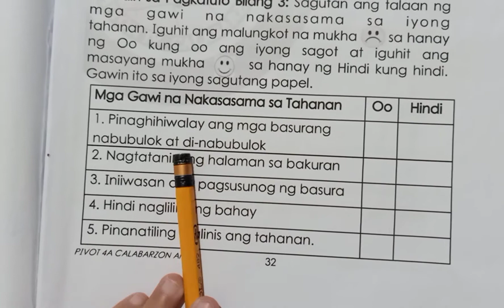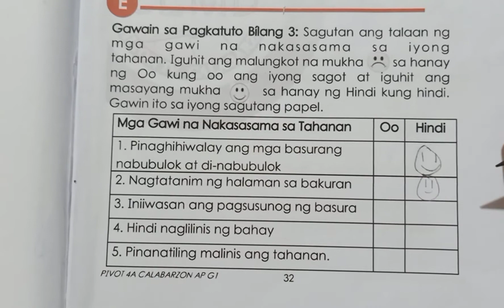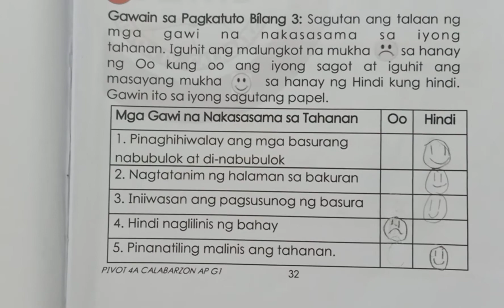TALAAN NG MGA GAWI NA NAKASASAMA SA IYONG TAHANAN 😒KUNG Oo 😊 KUNG HINDI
AP 1 QUARTER 4/ WEEK 7/ GAWAIN #3